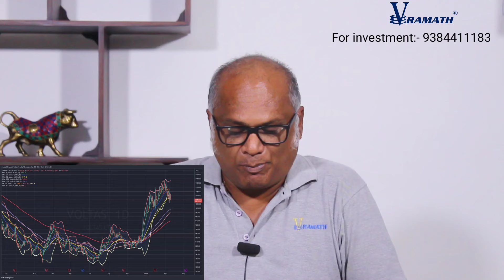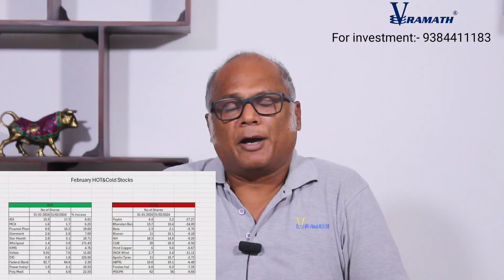செம்ம Hot மச்சி!! | Vramath|Stock Market Tamil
Welcome to Vramath Financial Services Pvt.ltd, your ultimate destination for comprehensive and engaging stock market education. Our mission is to empower you with the knowledge and skills necessary to navigate the stock market with confidence.

For Investments
Portfolio Guidance!!